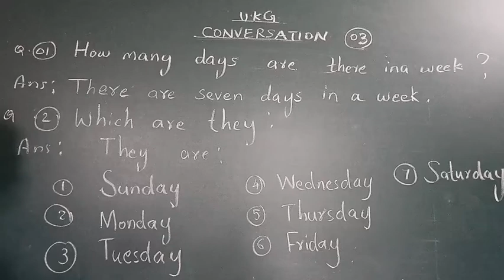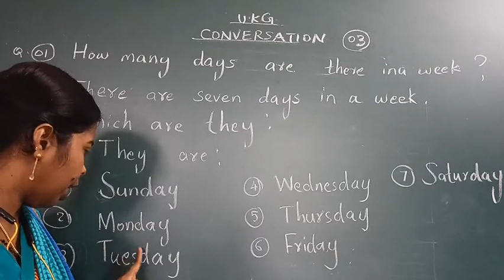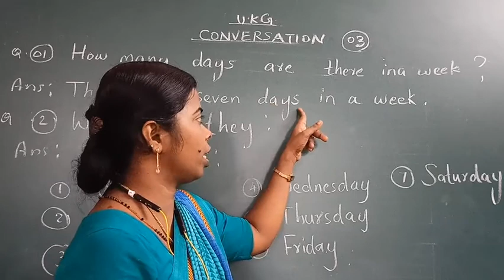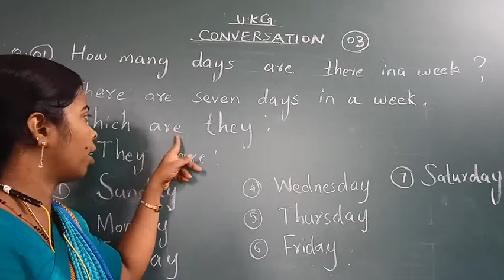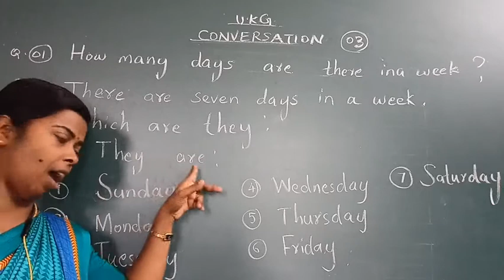SJC - NGH UKG CONVERSATION - 03